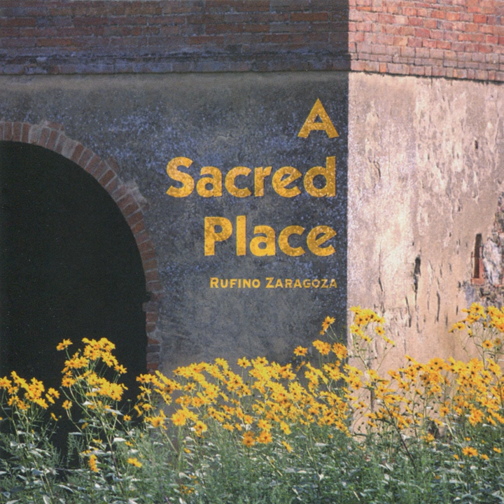Passion Chant - a Estatua "Ecce Homo"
Passion Chant - a Estatua "Ecce Homo" · Rufino Zaragoza

A Sacred Place